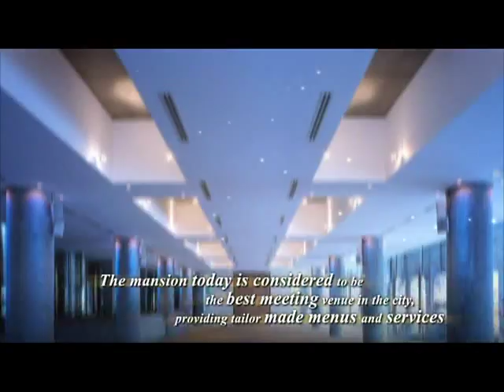The Marmara Hotels - Esma Sultan Mansion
Client : The Marmara Hotels
Production : Mono Production
Post Production: Desart

This animation provides a stylish commercial presentation of The Marmara Hotels Esma Sultan Mansion.